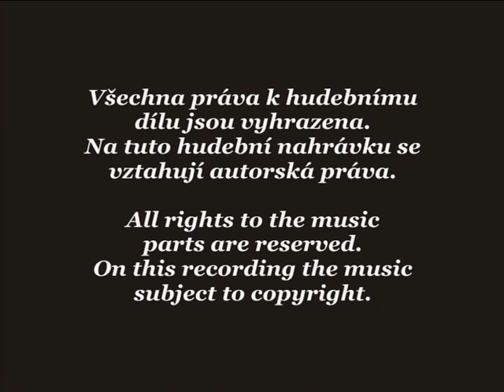Malba portrétu - Portrait painting